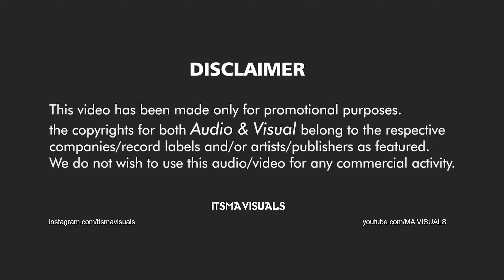Dhol Baje Re Nangada Baje | Remix | DJ Lns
Song : Dhol Baje Re Nagada Baje Na
Artist : Alka Chandrakar, Dukalu Yadav
Album : Maa Ke Lali Chunariya
Video : MA Visual
Remix : DJ Lns